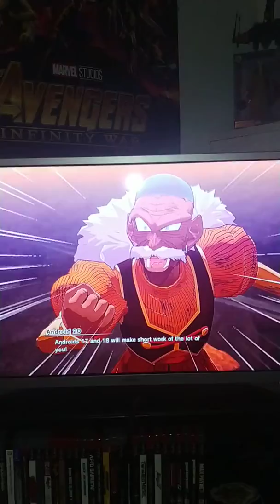Dragon ball z